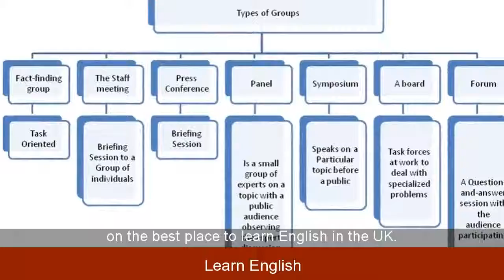The Best English Language School In UK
Interested in The Best English Language School In UK
The Best English Language Schools in London - TravelMag
the best English school at the best price. Quality comparison, reviews and special offers on adult group courses for learning English in the United Kingdom.
17 Best Language Schools in London - English Courses | 344 Reviews
Language Schools in London, England UK. 2 week English language course in London from. 503US$ ... Find the best English school at the best price.
Wimbledon School of English is still the no.1 English language school in the UK based on British Council inspection results. Last year, we ...
How to Find the Best English Language Schools - UK
English Language Schools - UK If you want to improve your English fast then you should consider studying in an English speaking country, and the UK is ...
Learn English in the UK | British Council
English in the UK - Home of the English language - VisitBritain/Chris ... The list is split via regions of the UK to help you identify a centre in a specific UK ...
6 Steps for Choosing the Best English Preparation Course in the UK ...
Not sure what English language school in the UK to choose? Here are 6 tips you should take into account before deciding.
English Language Schools in the UK | Foreign Students
English courses in London and the rest of the UK with our directory of ... Anglo European School of English is a year-round English language school ... Hampstead School of English was formed in 1977 and is now one of London's best ...
London School of English
your tailor-made English language course at. The London School of English, the UK's most trusted language school and part of The London School Group.
English Language School Profiles - SI-UK
language school profiles and guides for international students. Study at language schools in London, Cambridge and the UK for learners of every level.